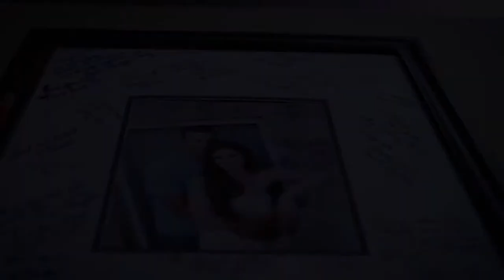Rachel & Kevin Lambkin // Highlights